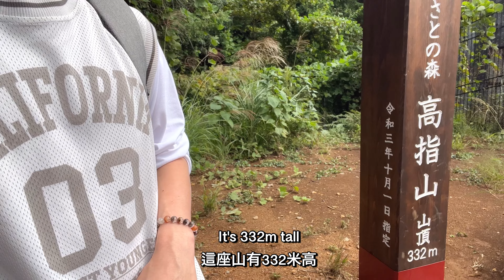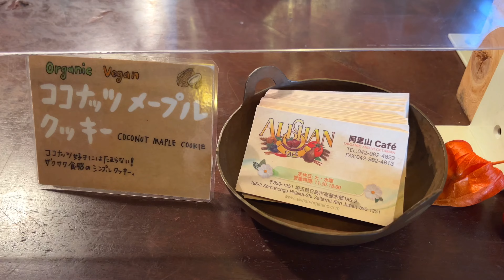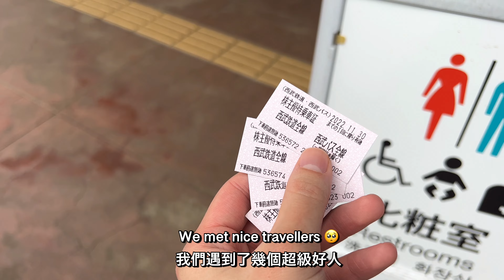[VLOG] (ENG/中) Japan Exchange 🇯🇵| Ghibli Museum | Mt. Takasashi | Hotpot |日本留學 | 吉卜力美術館 | 高指山 | 火鍋放題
Hello everyone, I’m Yannis 🍵 Welcome to my first October vlog about my Japan Exchange Journey.  Special thanks to people who appear in my video!

大家好，我是恩尼斯🍵 這期影片是日本留學生活十月的第一部分，感激不介意上鏡的同學們！

有興趣的話，記得留意下期影片啦！